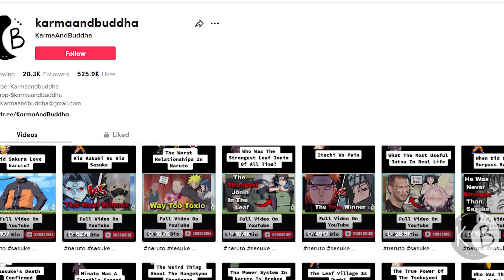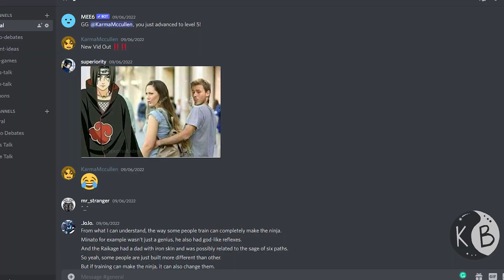How Strong Would Itachi Be If He Wasn't Sick?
Thumbnail Art shua.draws

In this video, I theorize how strong Itachi would be if he was healthy